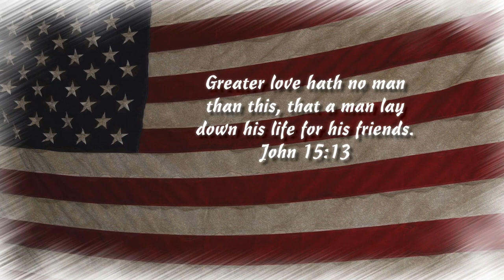Thank You for Serving with Fred McNeil, Bob Nelson Guests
"Thank You for Serving" is an interview show honoring Veterans from Queen Anne's County, MD. Fred McNeil hosts. If you know a veteran who would like to be on the show please let us know.